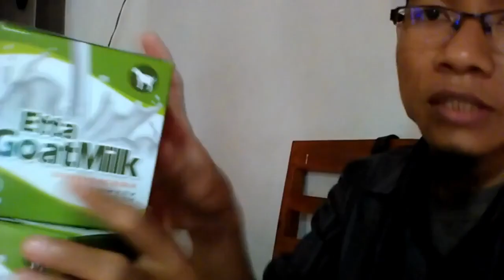Harga Terbaru susu kambing bayi 6 bulan WA 081282707458